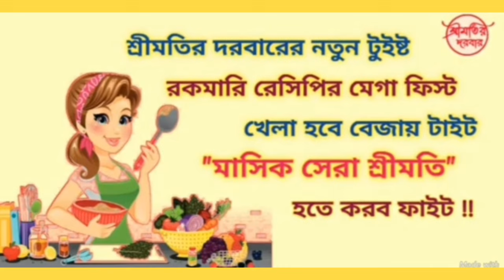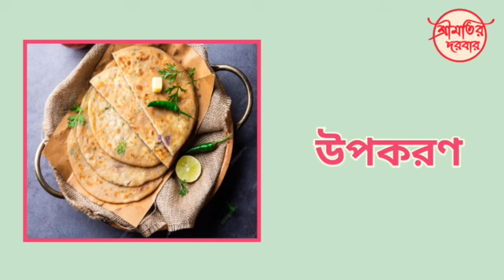মাসিক সেরা শ্রীমতি - সিজন -3 ( অগাস্ট ) / প্রতিযোগী নং: ৪ - কৃষ্ণা মুখার্জী / গাজরের পরোটা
মাসিক সেরা শ্রীমতি ( রন্ধন প্রতিযোগিতা )
মাস - অগাস্ট
বিষয় - কচুরি / পরোটা